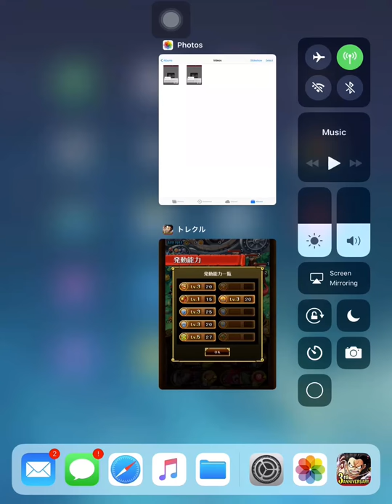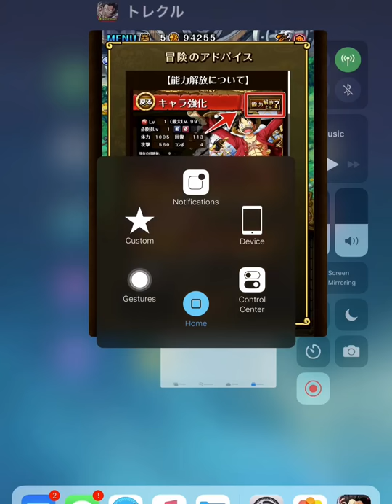บอส 24 ชม. ซันจิ ระดับ 60 ทีมเรดฮอว์ค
ลูฟี่เรดฮอว์คคู่ ซาโบ้ 6+ อัลบีด้าฟ้า คันจูโรโคลอสเซียม แชงคส์ลับ
อบิ ลดเทิร์น 1-2 , ฮีล 5
เวฟ 1 ตีปกติ ดองกับไดโนเสาร์ ผ่านตอนซาโบ้ เลข 10-11
เวฟ 2 ตีโจรชาย หญิง ให้ตายในเทิร์นแรก ดองกับเต่า
เวฟ 3 ตีผ่านใน 2 เทิร์น ตอนผ่านซาโบ้ต้องเลข 1-2 เท่านั้น
เวฟ 4 เทิร์นแรก ตีมือปืนรอบๆ ให้หมด
เทิร์น 2 ใช้ท่าซาโบ้ ตีปิดม้าน้ำ
เวฟ 5 ใช้ท่าทุกคน (กดท่าบีด้าคนสุดท้าย) ตีเรียงไป
ฟื้นมา ตีปกติ